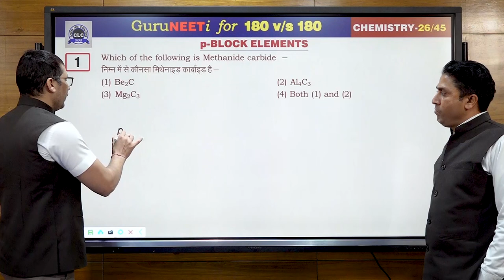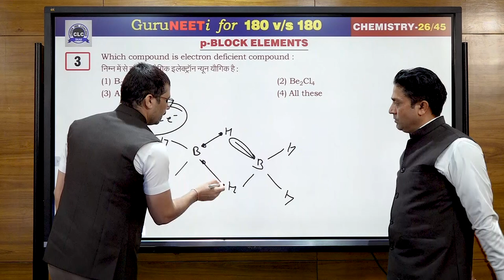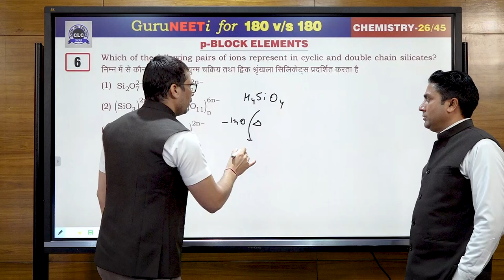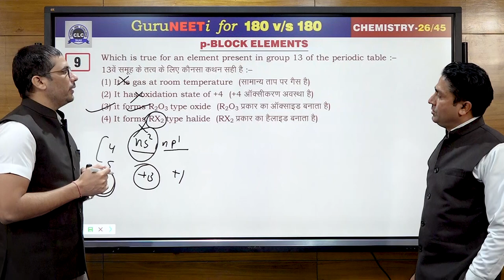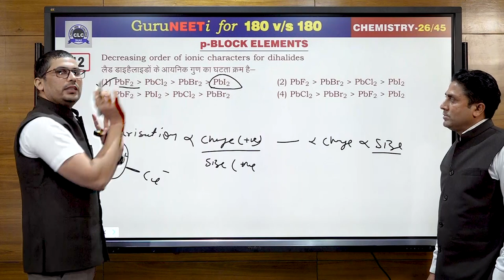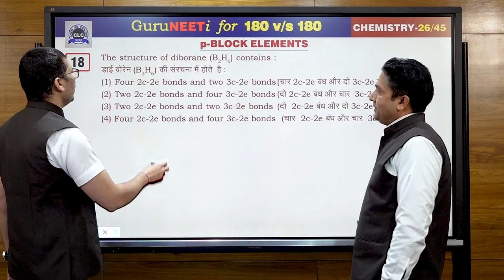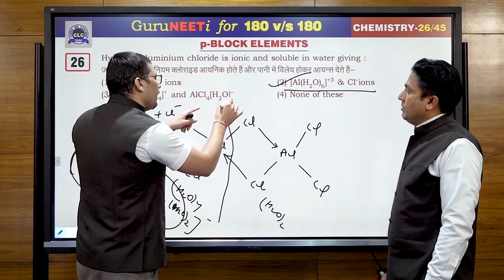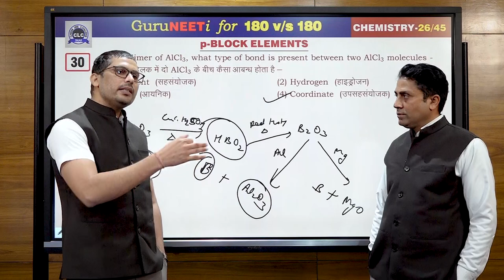26/45 p-Block Elements || Chemistry || GuruNEETi || 180vs180 || CLC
26/45 p-Block Elements (Chemistry)

Solution by : Dyal Sir & Dr. D Raj Sir